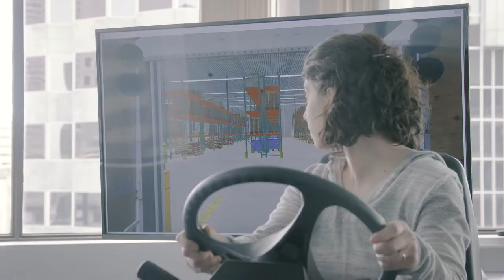Promotional Video | Simlog Forklift Simulator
Simlog Ltd., a company creating training simulation equipment and software for the construction, mining, forestry and material handling industries, came to us again to create two new videos. They’d have to be dual purpose – to serve as promotional videos for their website, and as demonstration tools for their sales team to help them break into new markets. One message had to ring out: “This is a professional learning tool, not a toy!”

Picture This Productions is a Montreal, Canada full-service multi-lingual video production company. We produce award-winning corporate videos, educational videos, product videos and much more for clients worldwide.